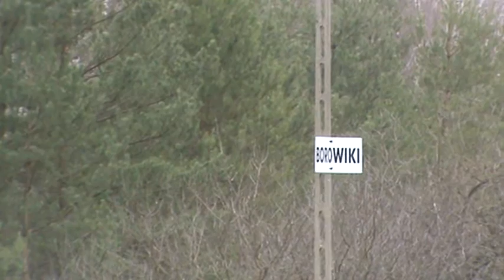TVG-9 PODLASIE Stacja Kolejowa w Borowikach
TVG-9 PODLASIE